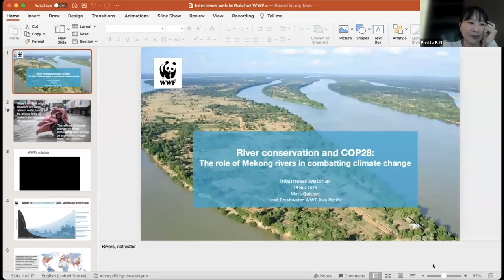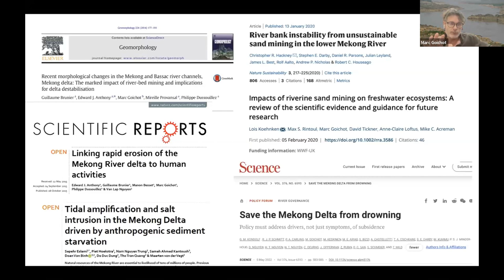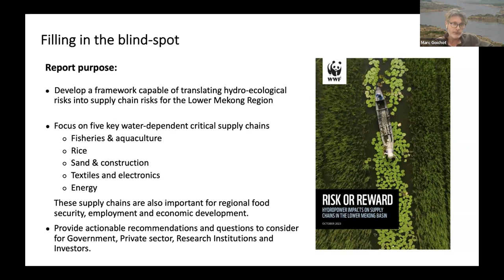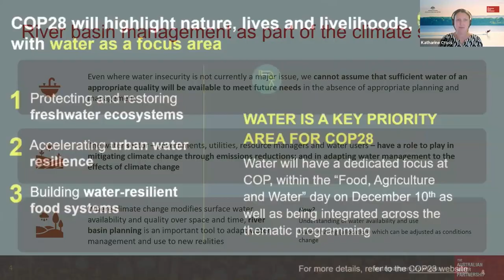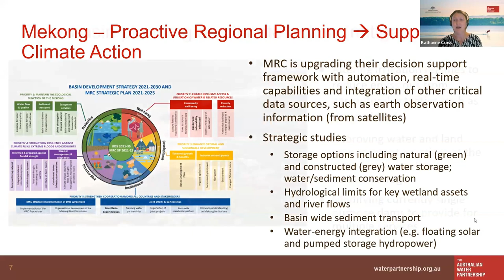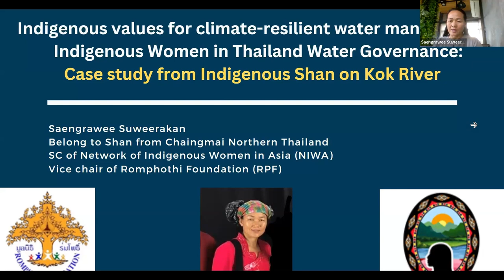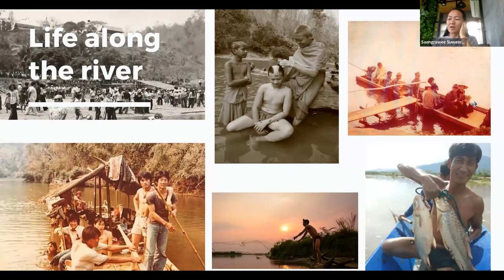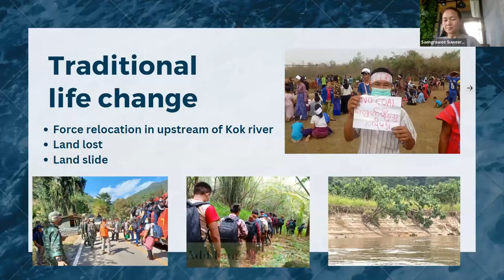River conservation and COP28 The role of Mekong rivers in combating climate change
As COP28 unfolds a few weeks ahead, water and river conservation is poised to claim a prominent spot on the climate agenda. Experts from the World Wide Fund for Nature (WWF) emphasize that healthy, interconnected river systems can significantly contribute to global efforts to combat climate change.

However, there are conflicting views on how rivers should be used to tackle climate change.

In last year's climate conference, proponents of hydropower called for governmental support and incentives to meet the growing demand for renewable energy. Civil society groups, on the other hand, urged governments to exclude new large hydropower projects from their Nationally Determined Contributions (NDCs) due to their impacts on ecosystems and human rights risks.

This ongoing debate forms a central part of the broader discourse on water management and governance in the Lower Mekong region, where rivers and floodplains are lifelines and sources of energy for millions of people.

Drawing on the water discussions of the previous climate conference, which are expected to continue at COP28, this webinar took a deep dive into the present state of the Mekong region's rivers and their pivotal roles in climate mitigation and adaptation. It also featured an expert analysis of the key river conservation issues that journalists should watch for at the forthcoming climate conference.

Speakers
-Marc Goichot, Lead for Freshwater Asia Pacific, WWF
-Katharine Cross, Strategy and Partnership Lead, Australian Water Partnership
-Saengrawee Suweerakan, Steering Committee, Network of Indigenous Women in Asia

Moderator:
-Paritta Wangkiat, Mekong Program Officer, Earth Journalism Network